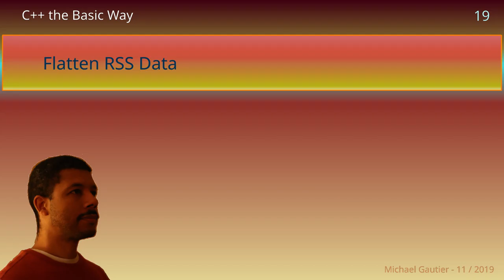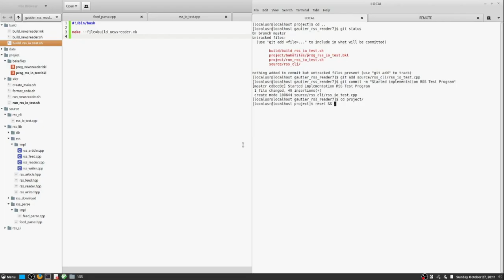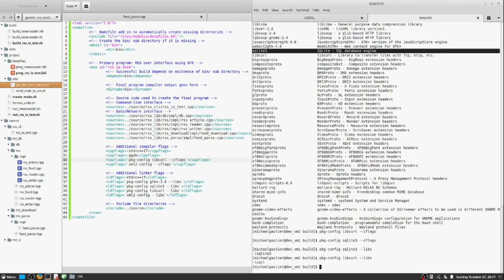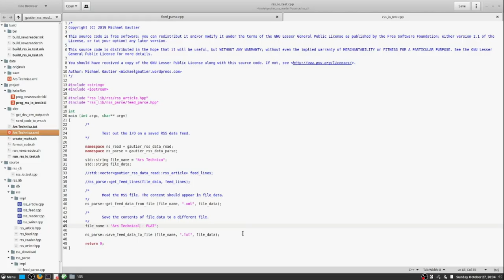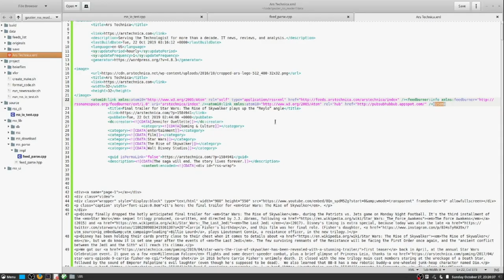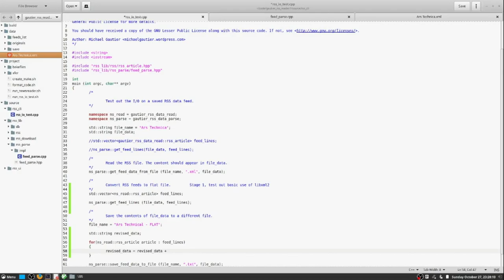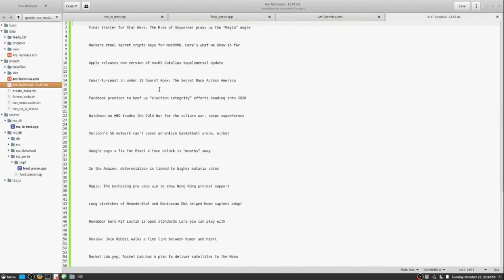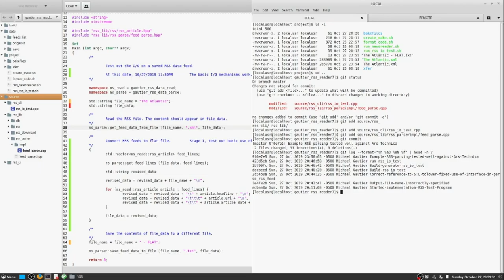C++ Basic Way 19 Flatten RSS Data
C++ command-line program. Parse XML data into a plain-text file.

Additional Details